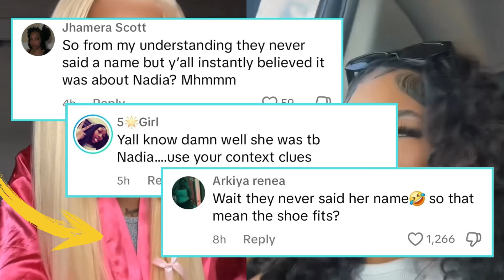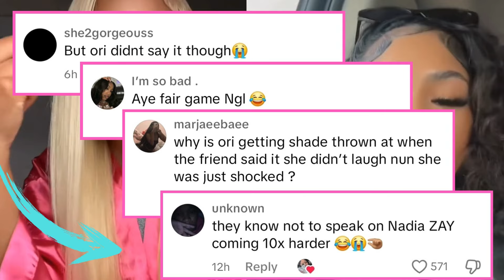Ori's Friends Calls Nadia A "BOP" Nadia Calls Ori FAKE HOLY & Ori RESPONDS With A Post & DELETE!!